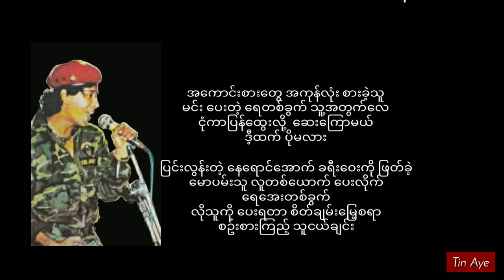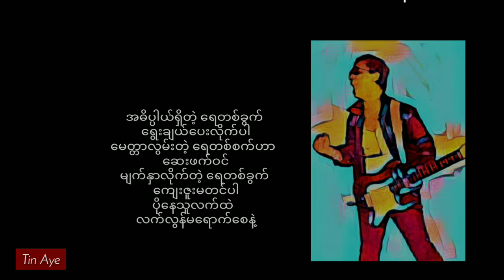ကျော်ဟိန်း မင်းပေးတဲ့ရေတစ်ခွက် (1985)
မင်းပေးတဲ့ရေတစ်ခွက်   ကျော်ဟိန်း

တေးရေး   မောင်သစ်မင်း

Lead.  Patrick Miller
Bass.  ဆလိုင်းဇာလျှမ်း
Keyboard. Andrew Kong
Keyboard. ကျော်စိုးနိုင်
Drums. Oscarသန်းတင်
Trumpet. ဦးသန်းရွှေ
Tenor Sax. ကိုစိုးအောင်

အသံဖမ်း   ရဲခေါင်lမေl
တေးစု   စင်ပေါ်မှသီချင်းများ(1985)
မူပိုင်    ယင်းမာတေးသံသွင်း

Credit_photo/cover(s)
Audio credit_၇၀၊၈၀၊၉၀ခုနှစ်သီချင်းသည်များ

မင်းပေးတဲ့ရေတစ်ခွက် Lyric
           ကျော်ဟိန်း
   တေးရေး မောင်သစ်မင်း

အကောင်းစားတွေ
အကုန်လုံး စားခဲ့သူ
မင်းပေးတဲ့ရေတစ်ခွက် သူ့အတွက်လေ
ငုံကာပြန်ထွေးလို့  ဆေးကြောမယ်
ဒီ့ထက် ပိုမလား

ပြင်းလွန်းတဲ့ နေရောင်အောက်
ခရီးဝေးကို ဖြတ်ခဲ့
မောပမ်းသူ လူတစ်ယောက်
ပေးလိုက် ရေအေးတစ်ခွက်
လိုသူကို ပေးရတာ စိတ်ချမ်းမြေ့စရာ
စဥ်းစားကြည့် သူငယ်ချင်း

Chorus:
အဓိပ္ပါယ်ရှိတဲ့ ရေတစ်ခွက်
ရွေးချယ်ပေးလိုက်ပါ
မေတ္တာလွမ်းတဲ့ ရေတစ်စက်ဟာ
ဆေးဖက်ဝင်
မျက်နှာလိုက်တဲ့ ရေတစ်ခွက်
ကျေးဇူးမတင်ပါ
ပိုနေသူလက်ထဲ လက်လွန်မရောက်စေနဲ့

ည အိပ်ရာဝင်တိုင်း  တွေးကြည့်လိုက်
မင်းလုပ်ခဲ့တာ  တစ်နေ့လုံး  သုံးသပ်ကြည့်လိုက်
ဘာတွေ ဘယ်လို  မှားယွင်းနေခဲ့လဲ
မင်း ပေးတဲ့ ရေတစ်ခွက်